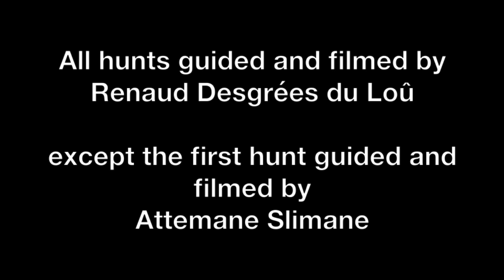TUFF IBEX HUNTS IN CENTRAL ASIA by Seladang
Sometime really tuff expeditions, hunting Ibex in Central Asia is the best value for sportsman who like fair chase hunting in remote mountains. All videos taken during the last seasons. It's show there is still some huge ibex in Central Asia. All hunts guided and filmed by Renaud Desgrees du Lou except the first hunt guided by Attemane Slimane.

La chasse de l'Ibex dans les montagnes de l'Asie Centrale est le meilleur rapport qualité-prix pour ceux qui recherchent de véritables expéditions dans les grands espaces montagneux. Toutes ces chasses réalisées au cours des dernières saisons ont été guidées et filmées par Renaud Desgrées du Loû exceptée la première chasse guidée et filmée par Attemane Slimane.